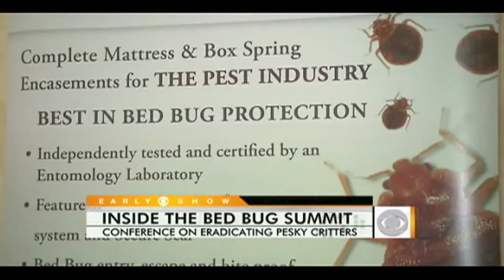FPTV beta Episode 1 Part 3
FPTV's newest entertainment show FPTV beta debuts with its first episode. Host Nick Caramico discusses funny moments from the prior weeks entertainment shows and reviews funny internet clips.